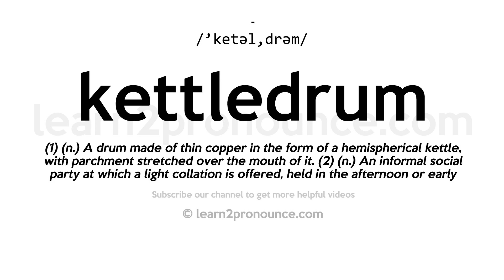How to pronounce Kettledrum | English pronunciation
Learn how to pronounce Kettledrum in English
KETTLEDRUM
Pronunciation of Kettledrum: /'ketəl,drəm/
Definition of Kettledrum: (1) (n.) A drum made of thin copper in the form of a hemispherical kettle, with parchment stretched over the mouth of it. (2) (n.) An informal social party at which a light collation is offered, held in the afternoon or early evening.  Cf. Drum, n., 4 and 5.